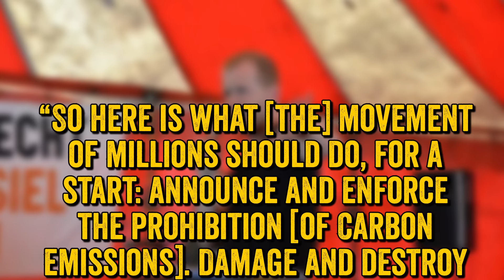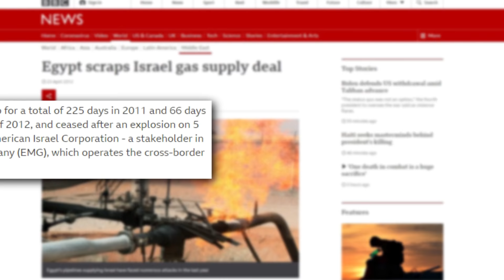Is Planetina Right? (Season 5 Episode 3 Breakdown)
Does Planetina Have a Point?
And check out The Squanch!

We all know that climate change is real and the best way to stop it is peaceful protest . . . Right? Well according to Rick and Morty, maybe not. We’ll explain in this Wisecrack QuickTake on Rick and Morty Season 5: Was Planetina Right?

Written by Amanda Scherker & Michael Burns
Editing by Brian M Kim
Title card by Amanda Murphy